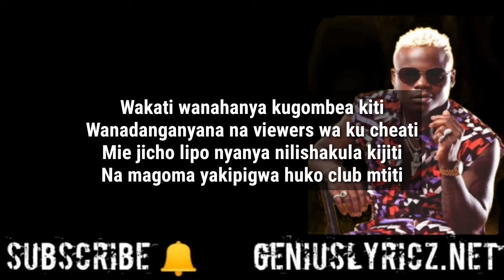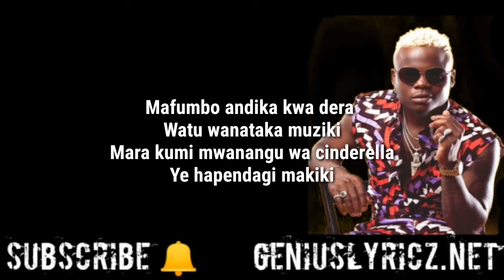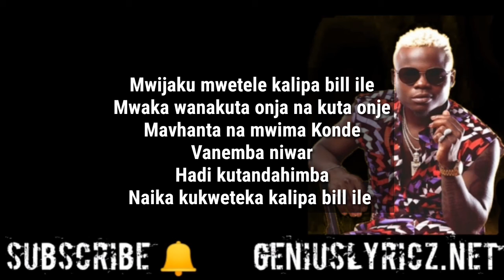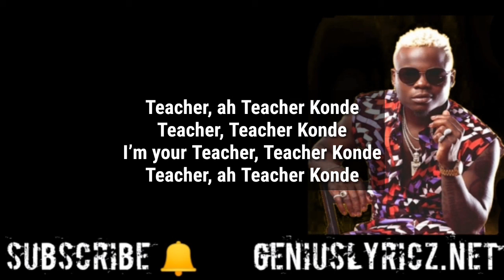HARMONIZE TEACHER LYRICS